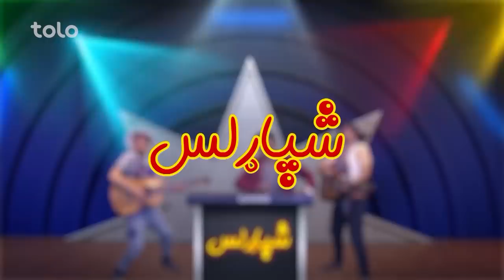شبکه خنده - فصل ۷ - قسمت بیست و ششم | Shabake Khanda - Season 07 - Episode 26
حالا شما میتوانید برنامه شبکه خنده را از وبسایت و اپ دریا تماشا کنید!
شبکه خنده - فصل ۷ - قسمت بیست و ششم

فیسبوک: Facebook.com/ShabakeKhandaTOLOTV
انستاگرام: Instagram.com/ShabakeKhandaOfficialPage